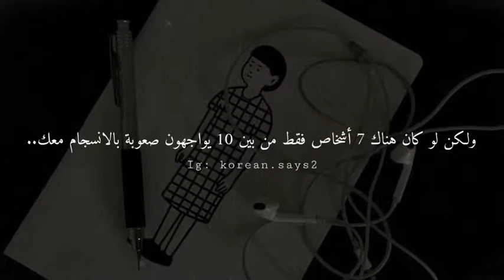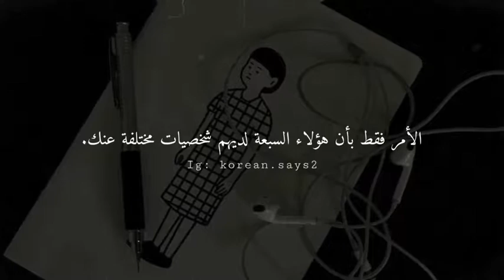تحفيز على الطريقة الكورية ❤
اذا كان بدكم اكثر تحفيزات مثل هييك بلييز قولولي بالكمنت ❤❤